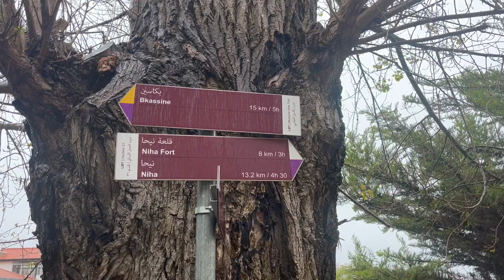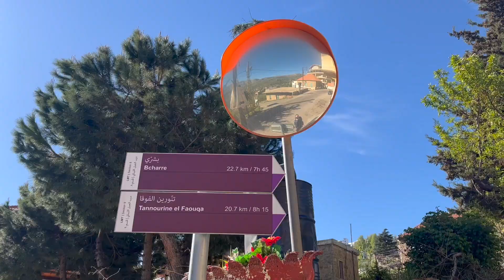Lebanon Mountain Trail - Solo Thru-Hike 2023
Lisa van der Sluijs

10 April - 2 May 2023

Around 470 kilometers and lots of elevation

Song:
Shibren - Bukahara